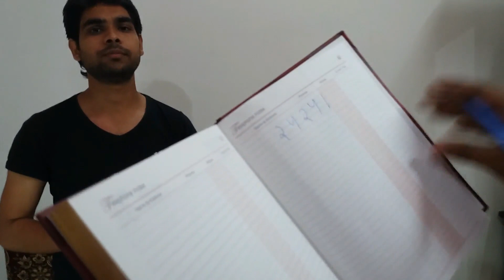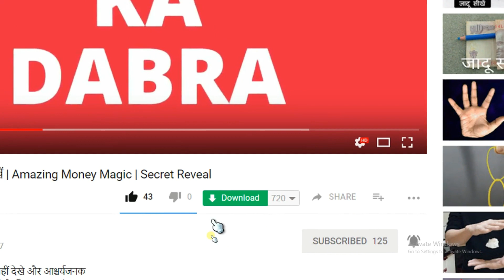दिमाग पड़ने का बेहतरीन जादू सीखे || Amazing Magic Trick revealed : in Hindi | AABRA KA DABRA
मैजिक जो कभी भी कभी नहीं देखे और आश्चर्यजनक
दूसरों का दिमाग पढ़ें  और  चौंका दे
Magic that never see and ever amazing.
Read mind and shocked people.